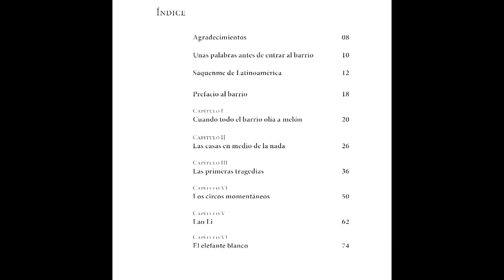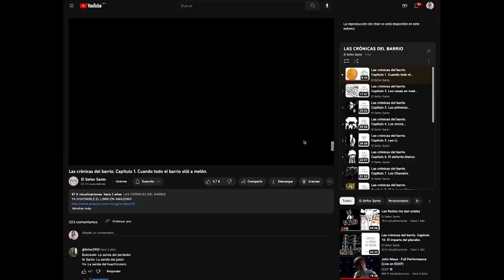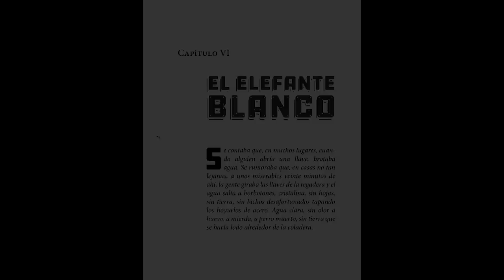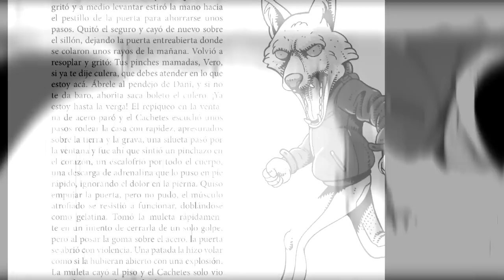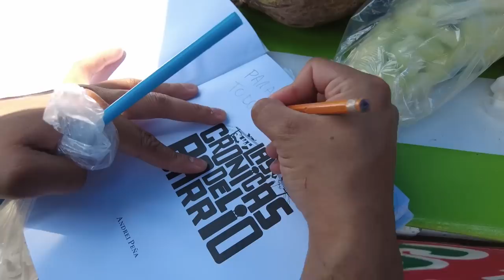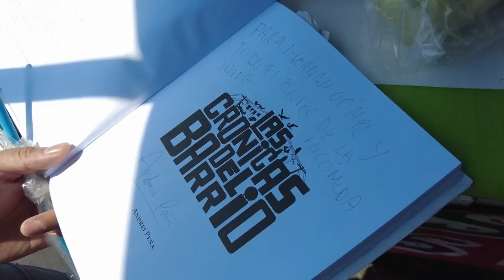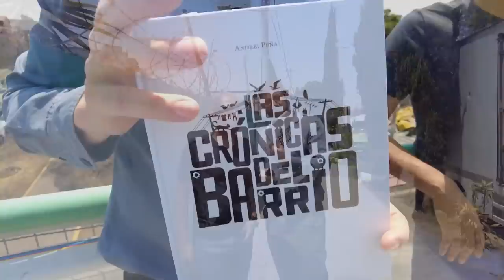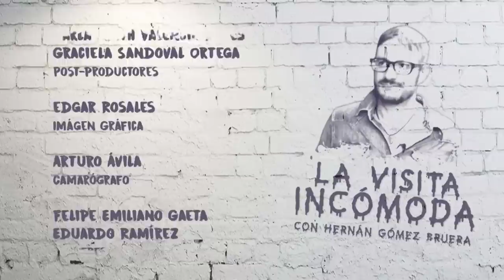Las CRÓNICAS del BARRIO | Hernán Gómez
"Puedes salir del barrio, pero el barrio nunca saldrá de ti"...
Él es Andrei Peña: el cronista de Iztapalapa con el que caminé y platiqué por la demarcación más poblada de la Ciudad de México, aquí todo lo que charlamos.